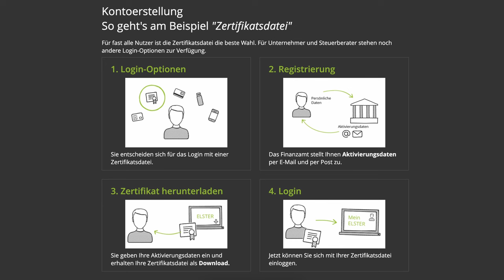Elster online Q&A: Fragebogen zur steuerlichen Erfassung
▬ Mehr Informationen ▬▬▬▬▬▬▬▬▬▬▬▬▬▬▬▬

Diese Woche: Alles rund ums Thema Fragebogen zur steuerlichen Erfassung

In unserem Q&A-Format beantworten wir eure Fragen direkt aus den Kommentaren. Ihr möchtet auch eine Antwort auf eure Frage? Dann hinterlasst uns einfach einen Kommentar mit Steuerfrage. Wer weiß - vielleicht seid ihr schon nächstes Mal mit dabei.

▬ Empfehlungen ▬▬▬▬▬▬▬▬▬▬▬▬▬▬▬▬

▬ Timestamps ▬▬▬▬▬▬▬▬▬▬▬▬▬▬▬

0:00 - Intro
0:37 - 1. Was, wenn ich nicht alle Formulare in Elster habe?
1:34 - 2. Was tun, wenn der Brief zur steuerlichen Ersterfassung nicht kommt?
2:35 - 3. Kann ich die Umsatzsteuer-ID nachträglich beantragen?
3:08 - 4. Brutto- oder Nettoeinkommen?
3:44 - 5. Fragebogen zur steuerlichen Erfassung Kleinunternehmer
4:27 - 6. Was bedeutet ausgeübter Beruf?
4:57 - Outro